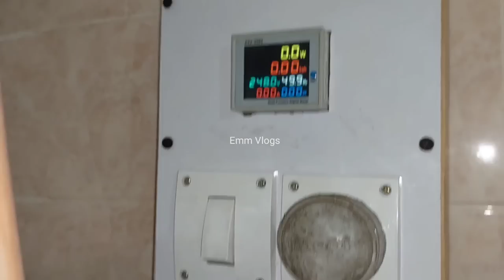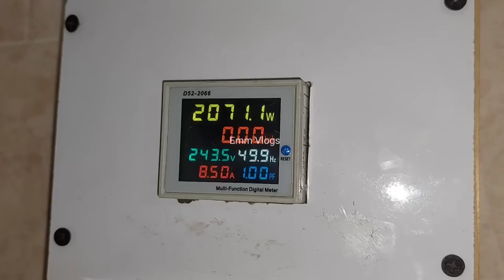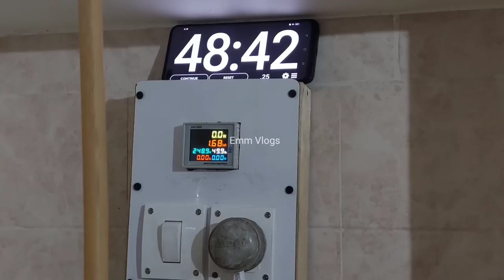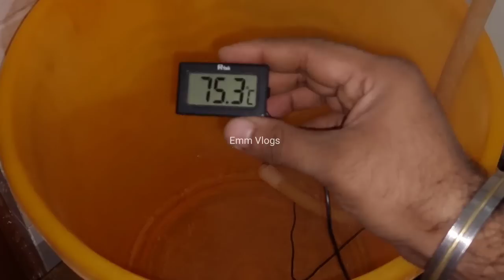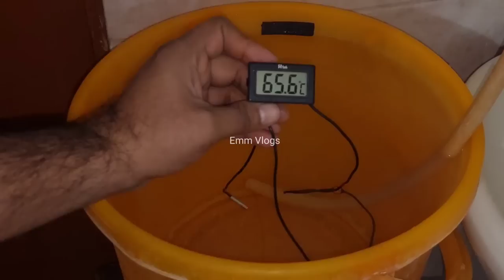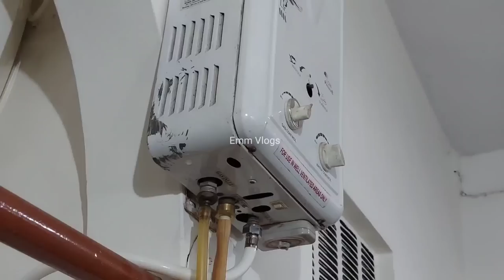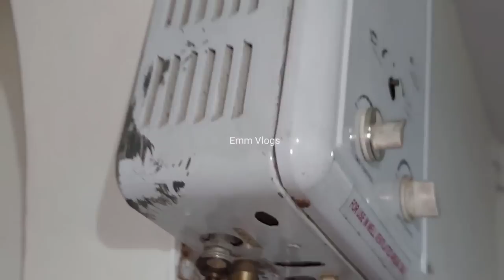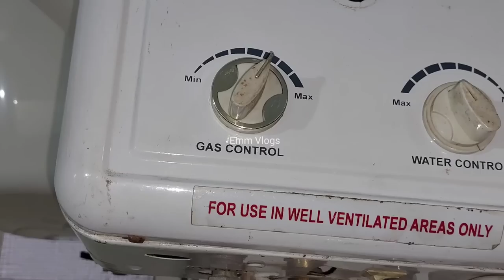Performance Testing of Gas Geyser and Electric Geyser || Gas Geyser vs Electric Geyser in Hindi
In this video, we tested the efficiency of the AO Smith 25 Litres storage water heater geyser and Instant Gas Geyser. We tested the power consumption of the electric geyser and the LPG consumption of the Gas Geyser with the temperature of hot water. In this video, we tested everything for your knowledge and you will see on-paper calculations too.

🔥Best Offers on INSTANT Geysers

🔥Best Water Softener

🔥Best Electric Geysers Models -

» AO Smith SDS-GREEN SERIES 25L
» AO Smith SDS-GREEN SERIES 15L

» AO Smith SGS-GREEN SERIES 15L
» AO Smith SGS-GREEN SERIES 25L

» Bajaj New Shakti Neo Plus 10L
» Bajaj New Shakti Neo Plus 15L

» Venus MegaPlus 15EV 15L

» Racold Andris Slim 20L
» Racold Andris Slim 30L

» Crompton Solarium Care 15L
» Crompton Solarium Care 25L

🔥 Best Gas Geysers Models -

» Activa Instant Gas Geyser

» Bajaj Instant Gas Geyser

» Orient Electric Instant Gas Geyser

» V Guard Instant Gas Geyser

» Recold Instant Gas Geyser

» Surya Instant Gas Geyser

Mandeep Singh